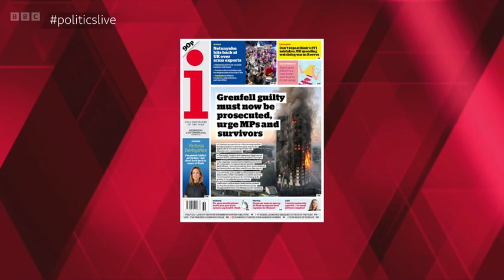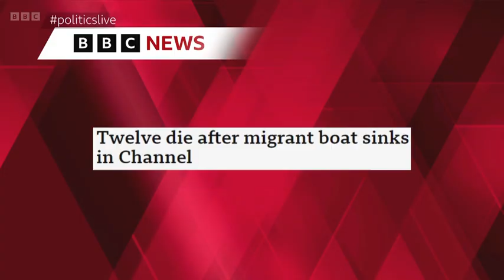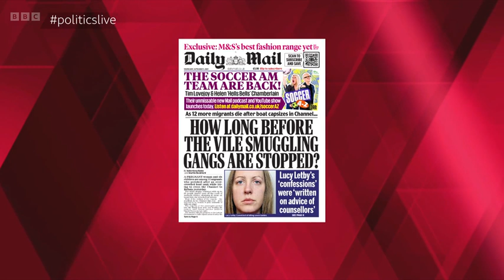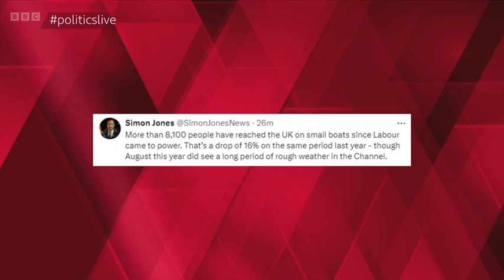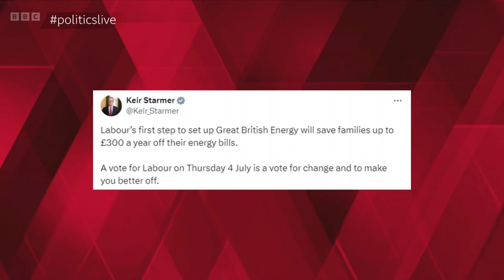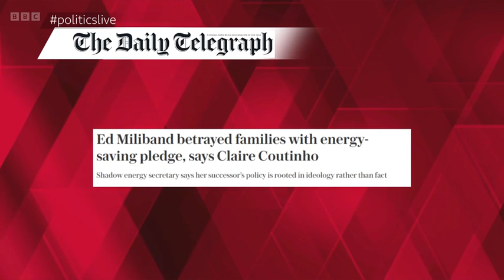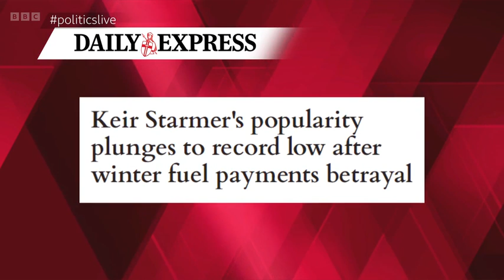Politics Live 04 Sep 2024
The Prime Minister’s Questions